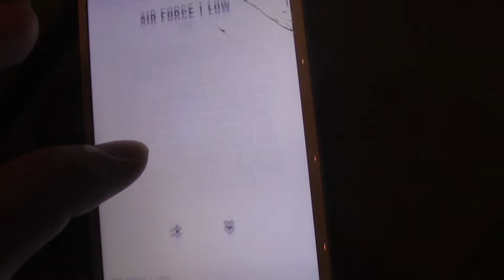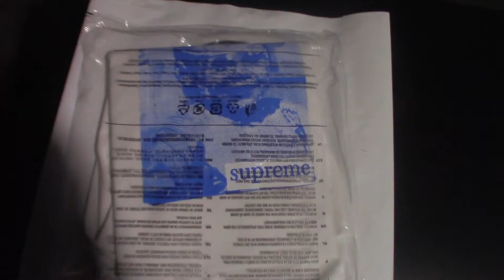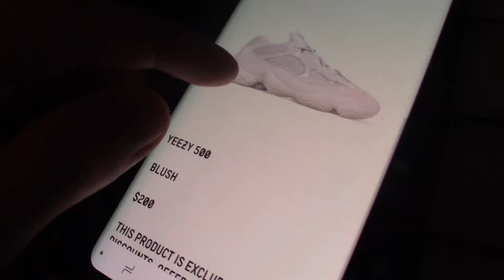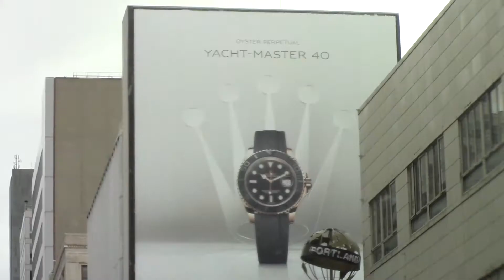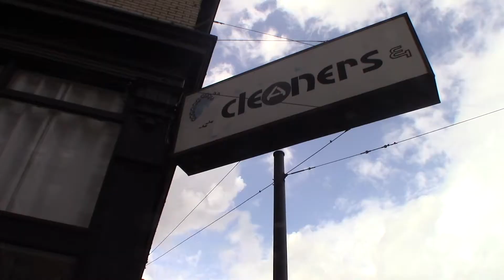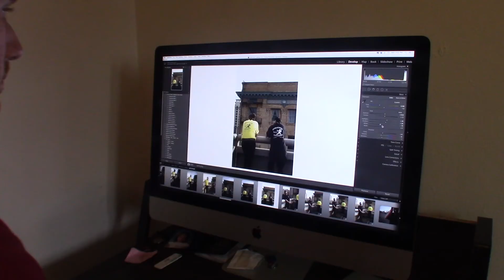Flips on the Beach + We Bought Yeezy 500's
ITSFOUR.TV

more content on the way, as always.